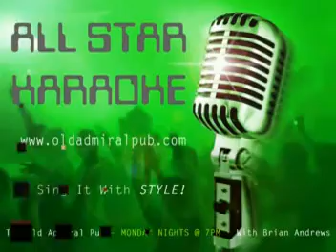DENISE 05/11/2009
Go Your Own Way